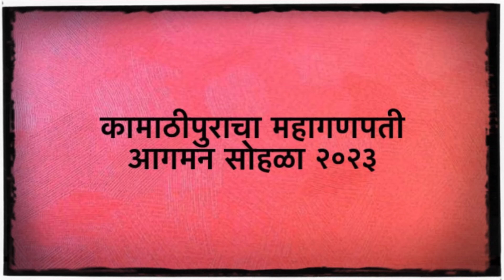Kamathipura Cha Mahaganpati Aagman Sohala 2023 | The Musicians Band | Banjo Lovers | Ganeshutsav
Kamathipura Cha Mahaganpati.
3rd Kamathipura.
The Musicians (Vile Parle)